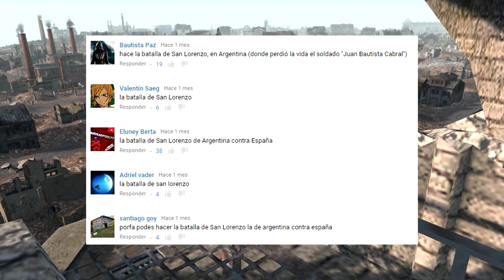LA BATALLA DE STALINGRADO | RECONQUISTA | Call To Arms Gameplay en Español | Awakate